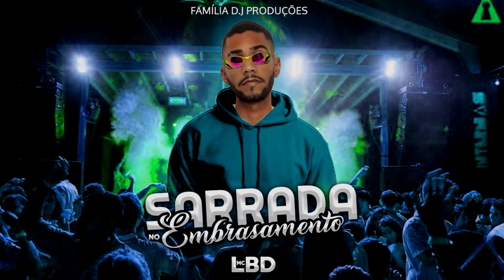Mc LBD Sarrada no Embrasamento (Familia D J Produções)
Artista: Mc LBD
Produção: Família D.J Produções
Design: Família D.J Produções

A Produtora Família D.J Produções foi criado pelo DJ Deni Borges, Blooded, Dj Mago SR e Dj PatrickFera. Para realizar produções musicais, videoclipes e eventos.